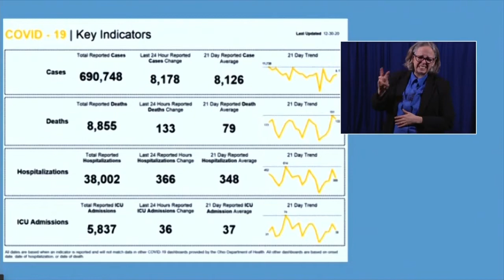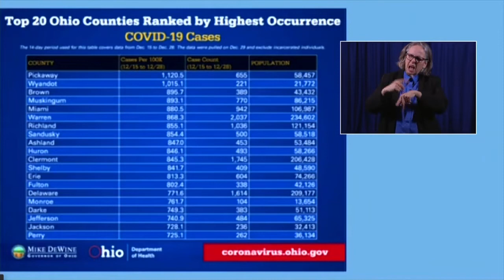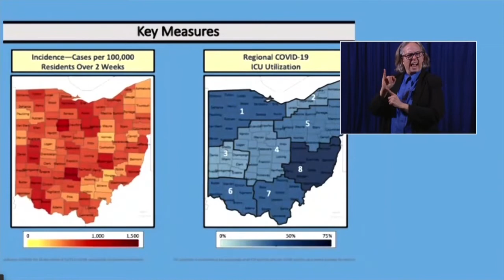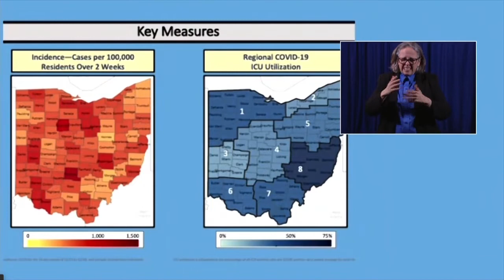DeWine update on COVID-19: 12-30